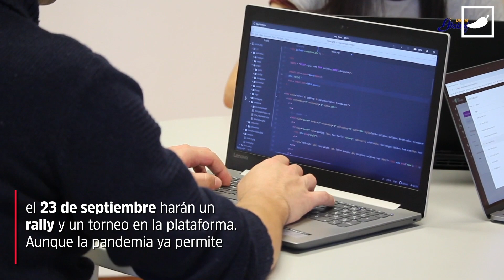UNAM estrena campus virtual del CIDI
¿Te imaginas usar Roblox para tomar clase, entregar tu tarea, o convivir con tus compañeros de universidad?

La UNAM hizo posible que la enseñanza se convirtiera en un videojuego.

Mauricio Reyes responsable del Laboratorio de Robótica del Centro de Investigaciones de Diseño Industrial (CIDI), construyó en tres meses todo el campus virtual del CIDI.